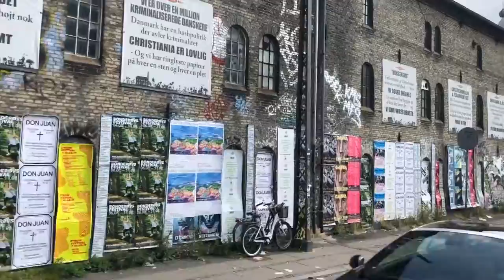cope vlog 3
a couple clips of what I got up to this week :)

PS. sorry about the weird sound volumes... oops.